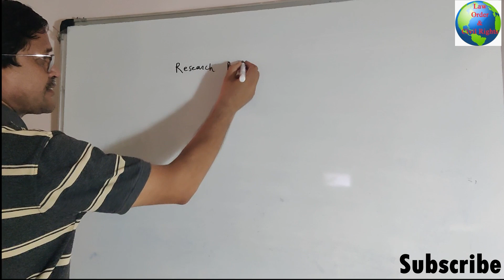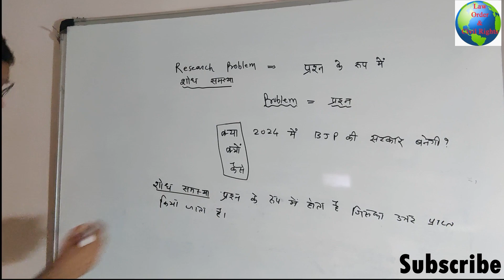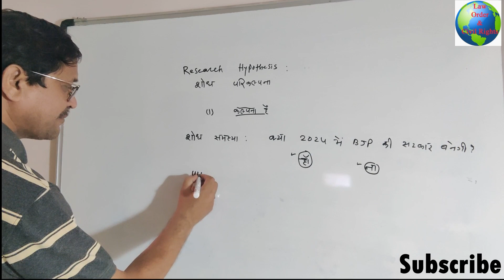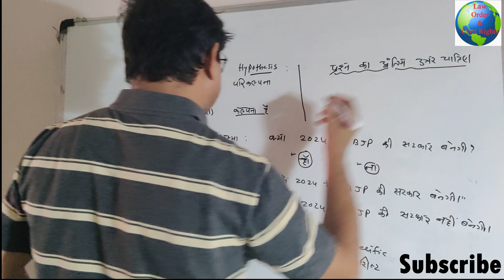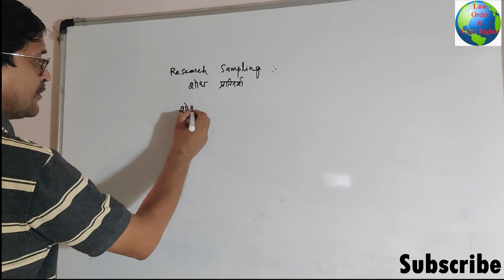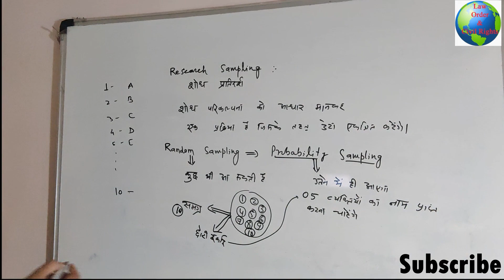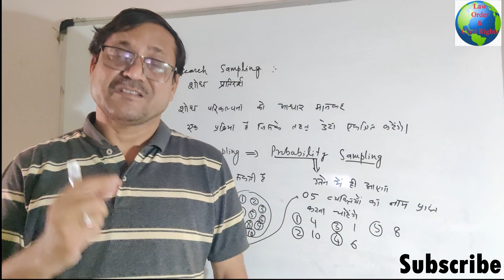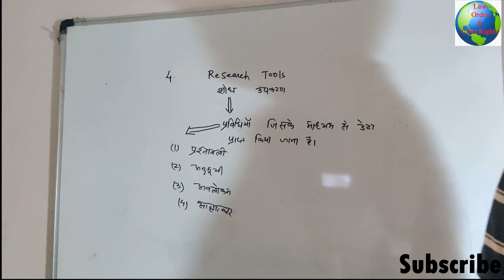Ugc Net Paper 1 | Cracking Competitive Exams | Research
Ugc Net Paper 1 | Cracking Competitive Exams  | Research Aptitude | Research Problem | Part 03
ugc net
ugc net paper 1 research aptitude for cracking competitive exam 2023 in which includes research problem, research hypothesis and research tools also
For Quarries:
UGC NET Paper 01
UGC NET
Cognitive teaching
Cracking Competitive Exams
Teaching Aptitude
Research Aptitude
Research Problem
Research Hypothesis
Research Sampling
Research Tools
Bloom's Taxonomy

In this video, we delve into the essential topics that will help you master the UGC NET Paper 1 and crack competitive exams with confidence. With our expert guidance, you'll gain a deep understanding of the crucial areas that can make a significant impact on your performance. From the fundamental concepts to the latest trends, we cover it all. Join us as we explore these 05 important topics that are indispensable for your success. Whether you are a beginner or an experienced candidate, this video is packed with invaluable insights and strategies to boost your preparation. Throughout this video, we provide comprehensive explanations and tips to tackle each topic effectively. Our aim is not just to teach you the concepts but also to help you apply them in practical scenarios. We believe in empowering you with the knowledge and skills needed to excel in these competitive exams. Don't miss out on this opportunity to gain an edge over your competitors and maximize your chances of success. Remember, the UGC NET Paper 1 is the key foundation for all other subjects. By mastering these important topics, you'll lay a solid groundwork for your overall exam performance. So, grab a pen and paper, take your learning to the next level, and let's crack these competitive exams together! Thank you for choosing our channel as your ultimate learning destination. Get ready to embark on an enriching educational experience that will transform your approach to UGC NET Paper 1 and competitive exams as a whole.